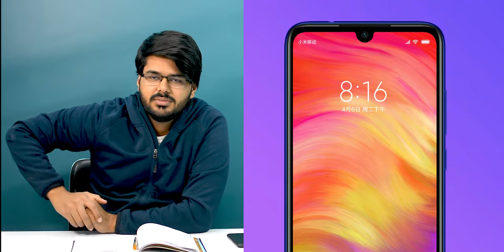OnePlus 7 Leaked Pics,Amazon 99% Discount,Flipkart Republic Day Sale #013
oneplus 7 leaked pic
Flipkart sale
Amazon Sale [Amazon]